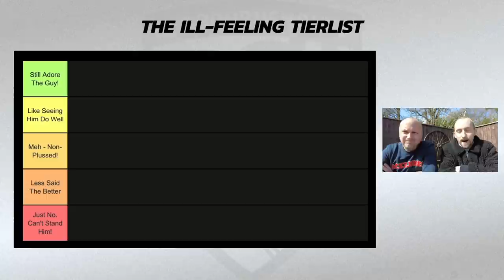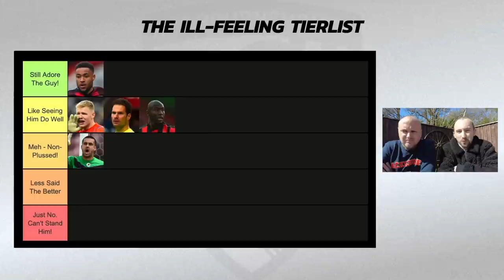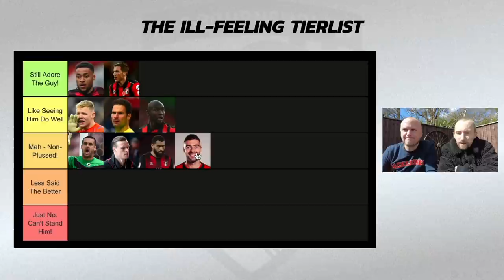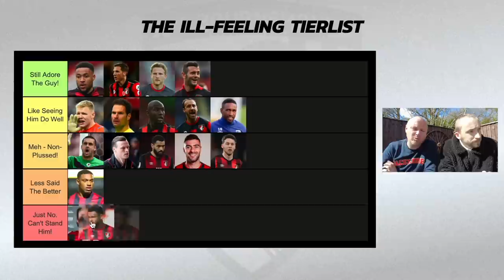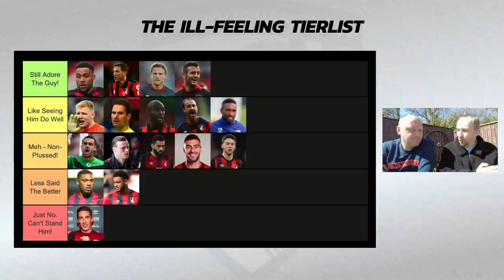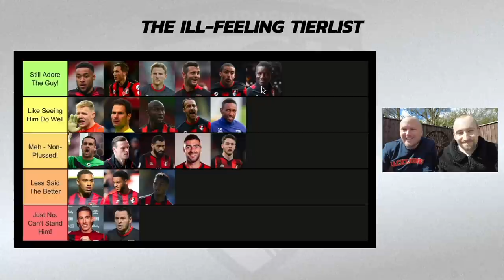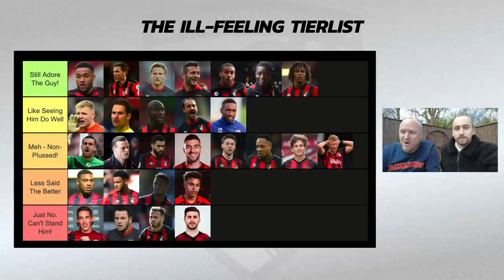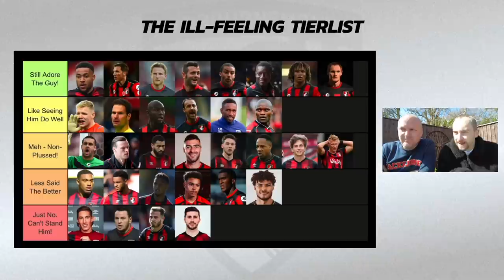TIERLIST: 😍 OR 🤬? RANKING OUR FEELINGS AT DEPARTED CHERRIES PLAYERS | Ft Fraser, Rico, Wilson & More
Players come and go, but fans feelings often do not - and when a player departs a club, he leaves either a legend or a liability.

So, out of the 32 players to have left AFC Bournemouth since the Premier League era, who is top tier, and who would we want to put in the bin, it's a controversial ILL-FEELING Tier List!

- and post the screenshot on Twitter and tag us in!

Presented by Sam Davis and Tom Jordan from the Pear at Parley. Visit today at: 218 Christchurch Rd, West Parley, Ferndown, BH22 8SS.